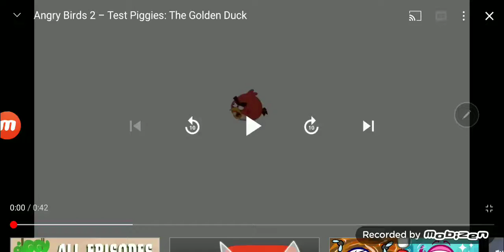Angry Birds 2: Test piggies - ALL Prof pig approved.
Yep I'm just good pigs at the hospital but I'm episodes of the same right now and I'm Angry Birds 2 feet and I'm gonna have to games in action for right now - sou Netflix and Angry Birds movie 2 miles off of my episodes 1-31 piggy Tales well in my angry Birds Toons and the others piggy tales Angry Birds 2 Test piggies and games of activities and right now.

🦆The Golden Duck - 00:00
🐬The Mighty Eagle - 00:44
🌶The Chili - 01:27
🔫The Pig Inflator - 02:09
❄The Blizzard - 02:55